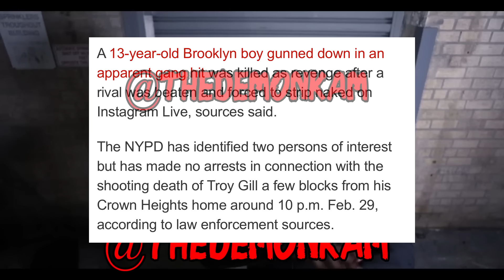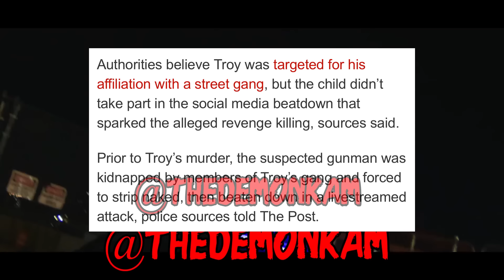NYPD ALLEGE Jah Woo GOT BACK & K*LLED 13 Year Old "Drench G*ng" Member!